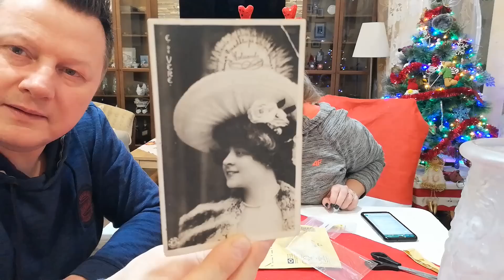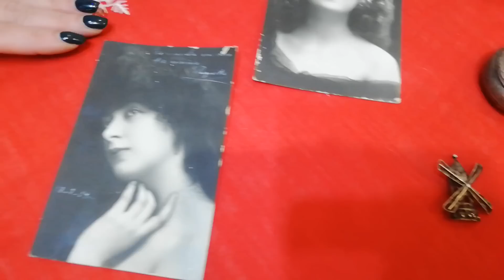🎄🎁🎅ŚWIĄTECZNA PACZKA OD ANETKI Z HISZPANII 😍😍😍WYJĄTKOWE ANTYKI 🤩🤩🤩CENNE PAMIĄTKI😀ESPAIVET ❗❗❗😮😮😮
Hejo , hejo 😊😊😊Kochani cudowna , fantastyczna , kolejna paczka od naszej kochanej Anetki z Hiszpanii. Zobaczcie co tym razem za skarby się w niej kryły 😍😍😍 Wybaczcie ten chaotyczny odcinek i nasze " popisy językowe " 🤣🤣🤣 dlatego na samym początku wkleiliśmy informacje na temat tego wazonu 😊Dziękujemy , pozdrawiamy i ściskamy serdecznie 🤗🤗🤗Miłego oglądania 😘😘😘

Konto bankowe :
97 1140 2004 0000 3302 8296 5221 tytułem  " darowizna "